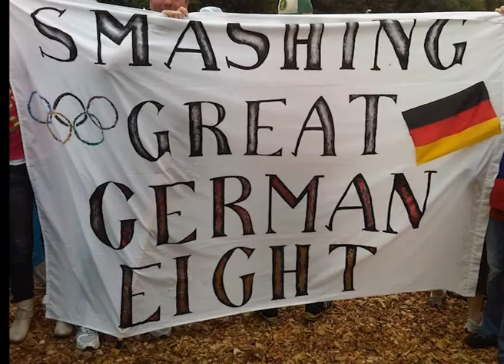Olympia 2012 London Gold Medal mens eight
Olympia mens eight Eric Johannesen Rowing Club Bergedorf
Eric siegt 2012 im Männerachter